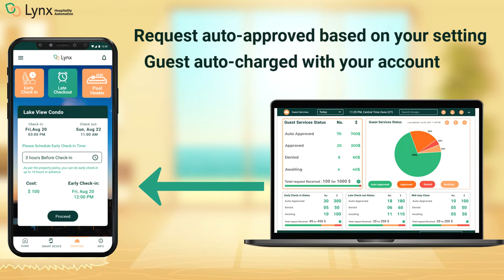Boost Your Vacation Rental and Hotel Revenue with Lynx's Upsell Automation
Upsell is a great way to make extra money but it's a repetitive task and takes a lot of man effort and time. Lynx Automation's upsell automation helps you to automate or digitize your digital concierge and upsell to boost your revenue without any extra efforts and you can also save on your man efforts and operational cost.

Get your vacation rental automated with keyless access check in check out